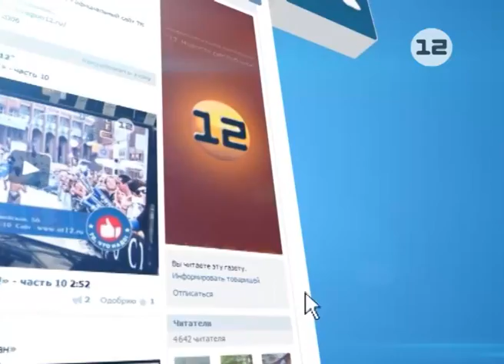Ремонт тротуаров в Йошкар-Оле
Большую часть йошкар-олинских тротуаров приведут в порядок в следующем году.

По данным из мэрии, сейчас идёт разработка соответствующей проектной документации. Дело в том, что тротуары планируют не просто латать, а полноценно приводить в порядок дорожное покрытие.

То, как это планируется делать во всем городе - уже сегодня горожане могут увидеть на примере улицы Осипенко, где нынче были отремонтированы не только проезжая часть, но и пешеходные дорожки.

Вся улично-дорожная сеть Йошкар-Олы - это около 600 тысяч квадратных метров тротуаров. Более 25 тысяч из них - были отремонтированы ещё в 2012 году, тогда на ремонт тротуаров из бюджета Йошкар-Олы направили около 10 миллионов рублей.

На следующий год на ремонт тротуаров в городском бюджете планируют заложить куда большую сумму.